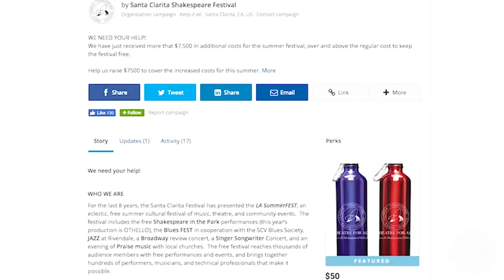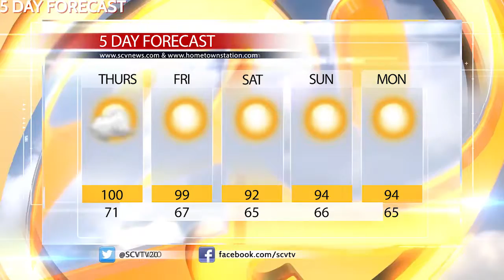SCV NewsBreak for August 3, 2017